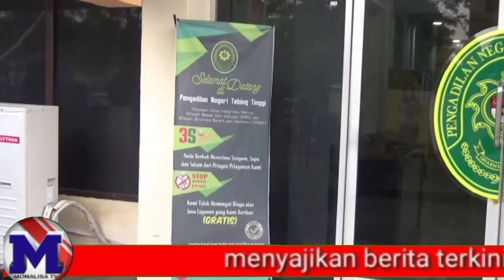SIDANG PUTUSAN PERKARA INVESTASI RP 21 MILIAR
RABU 23 FEBRUARI 2022/ PENGADILAN NEGERI TEBING TINGGI  KEMBALI MENGGELAR SIDANG PERKARA KASUS INVESTASI PEMBELIAN TRUK DAN MOBIL BEKAS ANTARA HARDI SANI ALIAS ACEH MINYAK DENGAN DAVID ALIAS  AWI/ DENGAN JUMLAH LEBIH KURANG 21 MILIAR RUPIAH//

SIDANG TERSEBUT BERLANGSUNG CUKUP LAMA DIMULAI PADA PUKUL 17.15 SAMPAI DENGAN 19.00 WIB//
ADAPUN MATERI SIDANG PERKARA KALI INI ADALAH UNTUK MENDENGARKAN PUTUSAN PERKARA DARI MAJELIS HAKIM//

MAJELIS HAKIM YANG DIKETUAI OLEH MANGAPUL SH MH DIDAMPINGI OLEH 2 HAKIM ANGGOTA DELIMA MARIAIGO SH DAN ZEPHANIA SH MH/ AKHIRNYA MEMUTUSKAN BAHWA DAVID TELAH MELAKUKAN PENIPUAN TERHADAP HARDI SANI//

SEBAGAIMANA DIATUR DALAM PASAL 378 KUHP KE 3 // MAJELIS HAKIM  MENJATUHKAN HUKUMAN MAKSIMUM 4 TAHUN PENJARA KEPADA DAVID ALIAS AWI//

ATAS PUTUSAN HAKIM TERSEBUT ROY FERNANDO SALIM SE SH KUASA HUKUM HARDI KEPADA MEDIA MENGATAKAN SANGAT MENGAPRESIASI PUTUSAN HAKIM//
ROY JUGA MENGATAKAN BAHWA KEJAHATAN YANG DILAKUKAN DAVID BUKAN HANYA INI SAJA AKAN TETAPI/ MASIH ADA LP YANG SAAT INI JUGA SEDANG DIPROSES DI POLDA SUMUT//

DARI KOTA TEBING TINGGI/SUMATERA UTARA KONGLI SARAGIH MONALISA TV MENGABARKAN//